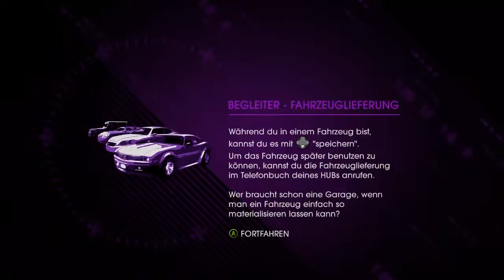Saints Row 4 [LP - German - HD] #04 - eine Neue(?) Welt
Open World, Thrid-Person-Action-Shooter von Volition Inc.und Deep Silver für PC, Playstation 3 und Xbox360

«Let´s Play Saints Row IV»
Kommentiertes Gameplay von AkatsukiTobi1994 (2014)